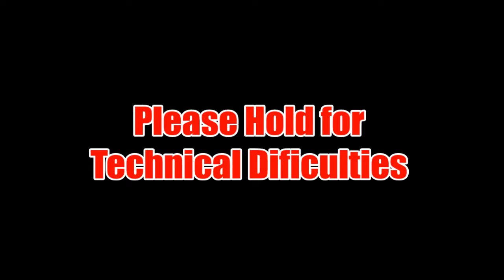Maze of Wonders - FIRST EVER LET'S PLAY (featuring DatSaxyAsianBoi)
The first ever let's play of the Maze of Wonders. Watch as JMasterK and DatSaxyAsianBoi battle in the Maze of Wonders to see who will be the first champion of this challenging Maze.

What is the Maze of Wonders?
The Maze of Wonders is a challenge filled Maze race. It is located on a server of the PC version of Minecraft. You must be invited in to play this fun filled maze.

How To Play:
How the maze works is 2 players enter. Each player will try to get out of their own maze by completing challenges. Some very easy, and some could cause you to be sent back to the starting point! The person who gets out of the maze first wins!!

Where can I apply?